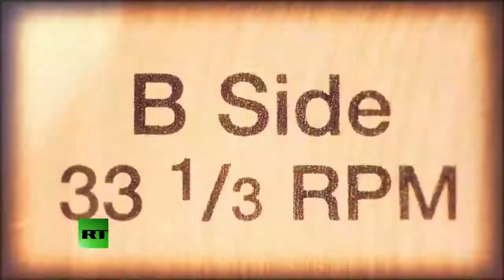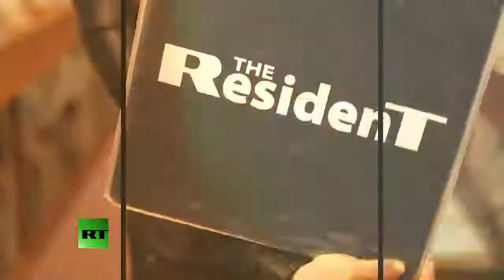Widespread Toxic 'Forever Chemicals' Found In California's Drinking Water Sources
October 17, 2019 - Poor California is having more troubles.